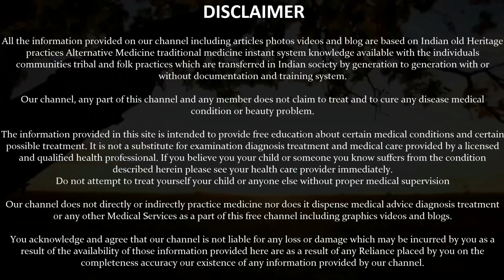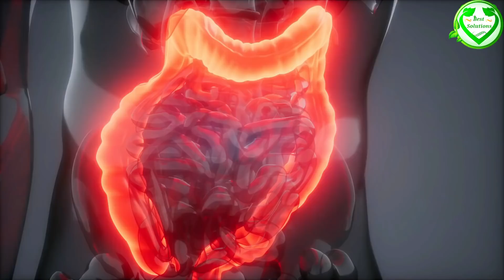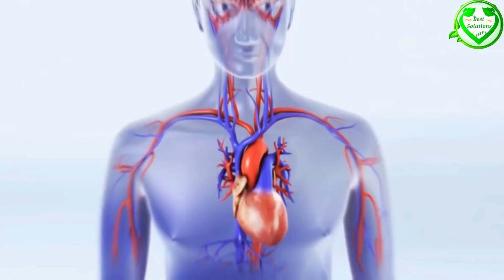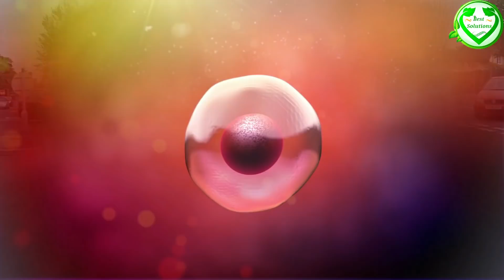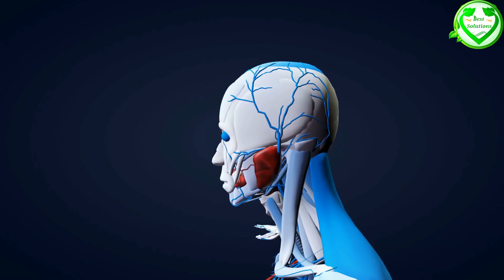रात को सोते समय कच्चा प्याज खाये 3 दिन में ही फर्क दिखने लगेगा | प्याज खाने वाले विडियो जरूर देखें